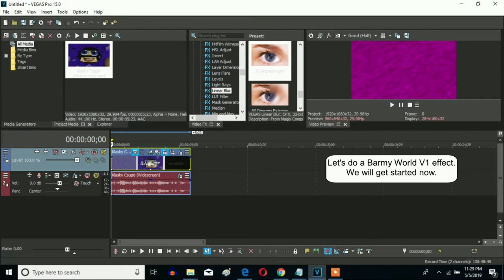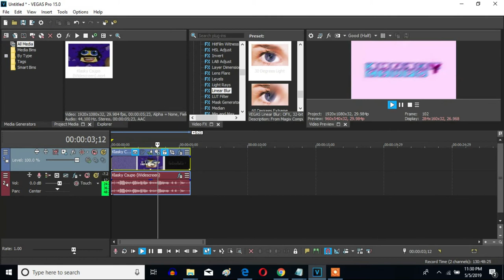How To Make Barmy World V1 On Sony Vegas Pro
Here is a loud V&A effect called Barmy World V1 on Sony Vegas Pro.